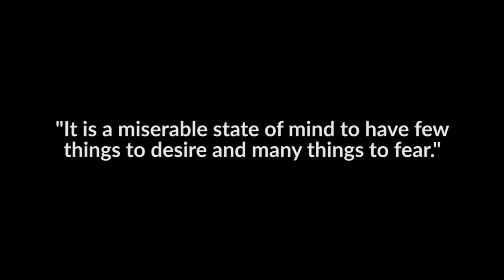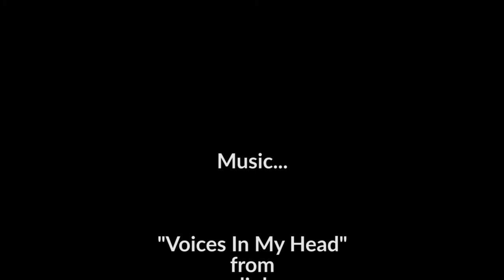A LOOK AT THE IMAGES OF TORMENT BY FRANCIS BACON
In this video, we're taking a look at the images of torment by Francis Bacon. These paintings are some of the most disturbing and controversial works of art ever created, and they're worth a look if you're interested in art or horror!
If you're a fan of art or horror, then you need to check out this video. We'll be looking at some of the most famous images by Francis Bacon.  These paintings are definitely not for the faint of heart, so be prepared to be disturbed!
Francis Bacon was an Irish-born artist known for painting harrowing and grotesque figures.  Born in Dublin October 28, 1909 - Died in Madrid April 28, 1992.  Unlike most artists of renown, Francis Bacon was self-taught.  His provocative work is considered to be some of the most important of the post-war era.